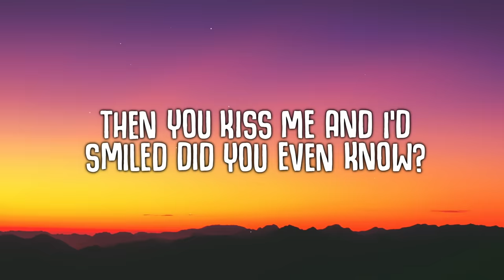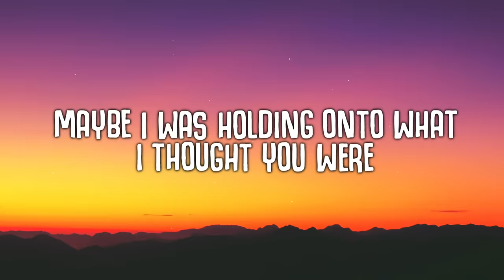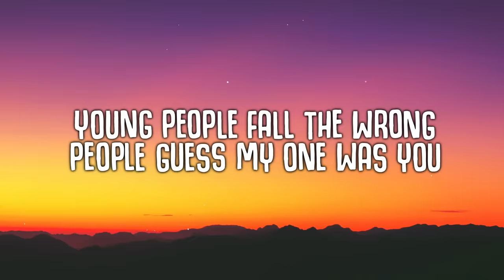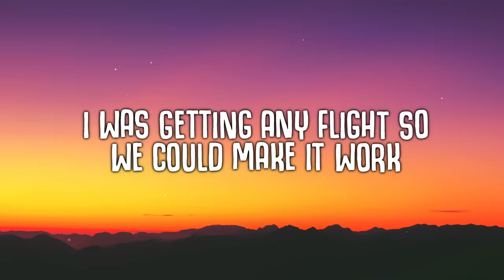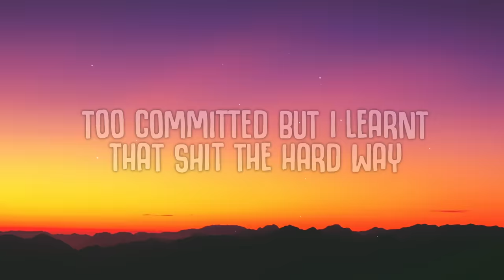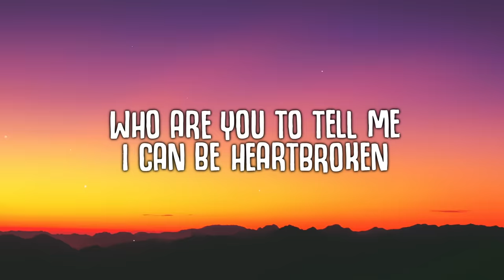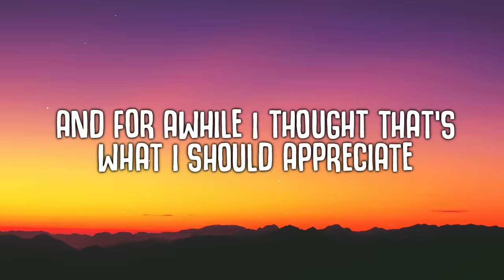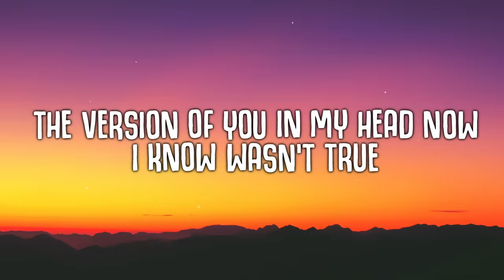Lauren Spencer Smith - Flowers (Lyrics)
I guess the flowers aren't just used for big apologies
Flowers (Lyrics) - Lauren Spencer Smith

🎤  "Lauren Spencer Smith - Flowers"
[Verse 1]
Introduce me to them saying that you'll marry me
Then you kiss me and I'd smiled did you even know?
Got me hoping maybe one day you would mean it

[Chorus]
I guess I should of been more conscious how you spoke to me
And for awhile I thought that's what I should appreciate
Maybe I was holding onto what I thought you were
Young people fall the wrong people guess my one was you

[Verse 2]
I was getting any flight so we could make it work
You'd ignore me could have told me you were seein' her
Kinda hate myself for justifying your mistakes
Too committed but I learnt that shit the hard way
Who are you to tell me I can be heartbroken

[Outro]
If there's anything I've learnt it's you should watch yourself

lyrics,
tiktok songs,
music